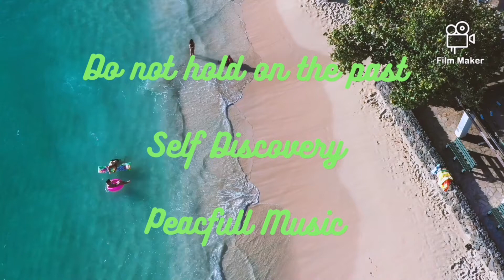Bob Marley - Mr. Brown